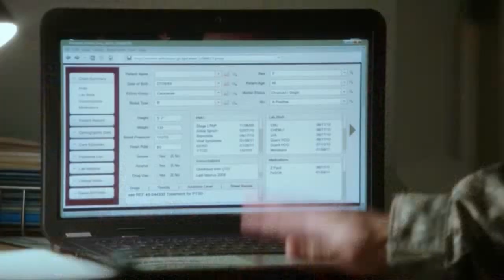Rizzoli & Isles A Thousand Years (Jane & Casey)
Rizzoli and Isles- TNT
Song: A Thousand Years - Christina Perri